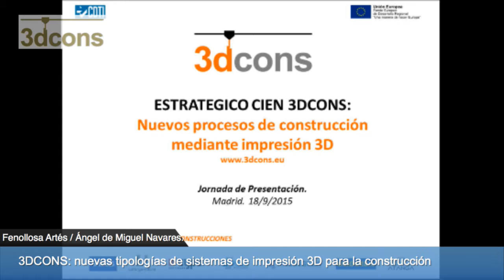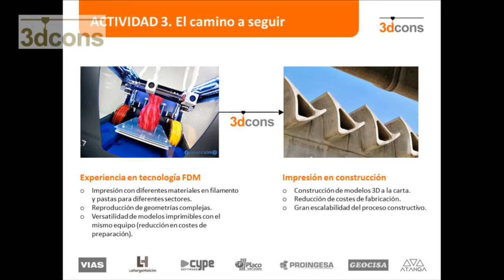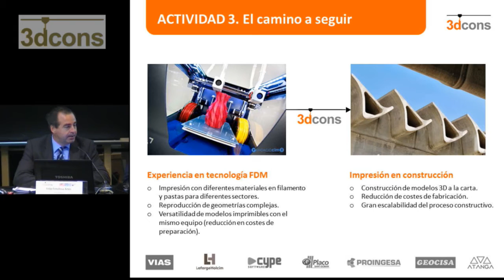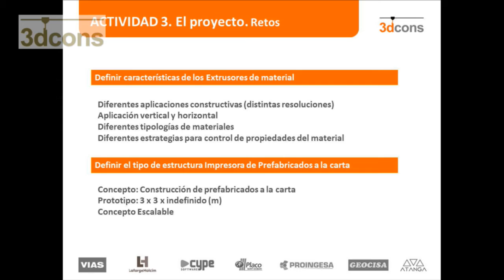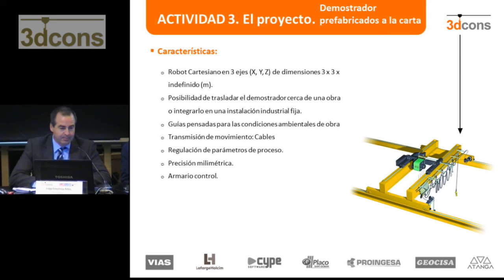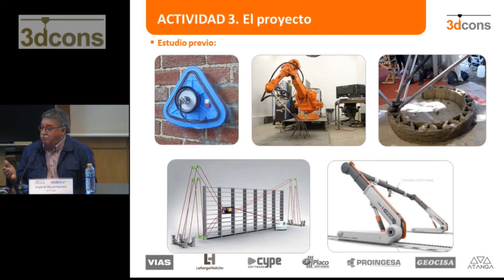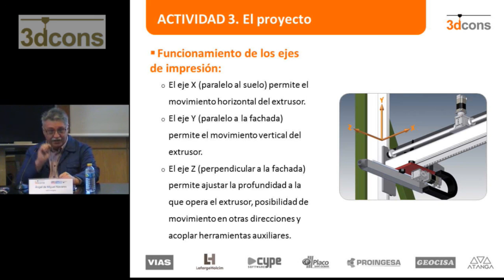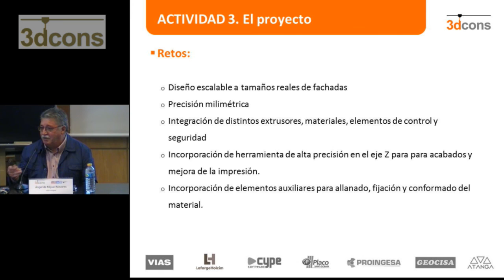3DCONS: nuevas tipologías de sistemas de impresión 3D para la construcción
3DCONS: nuevas tipologías de sistemas de impresión 3D para la construcción

Felip Fenollosa Artés. Director General. Fundació CIM
Ángel de Miguel Navares. CEO Proingesa